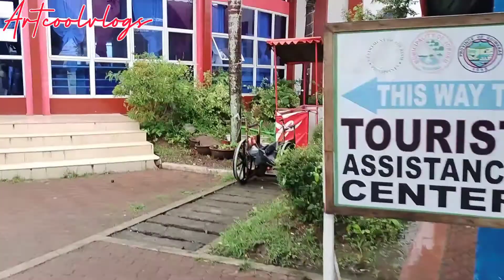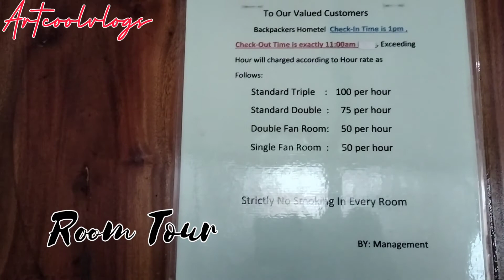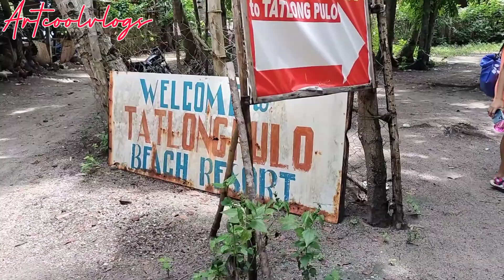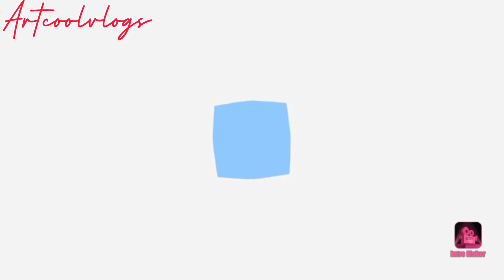TATLONG PULO BEACH at GUIMARAS ISLAND | ArtCoolVlogs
Musician: LiQWYD

Musician: @iksonmusic

Musician: Jeff Kaale

 Thank you for the free music background.

 Tatlong pulo island or the three beaches is one of the beach here in guimaras island.